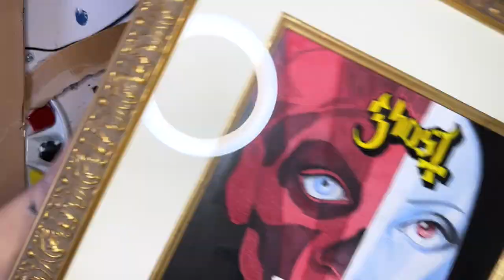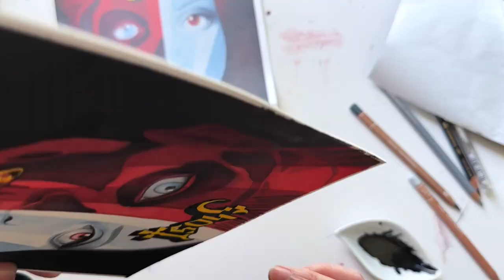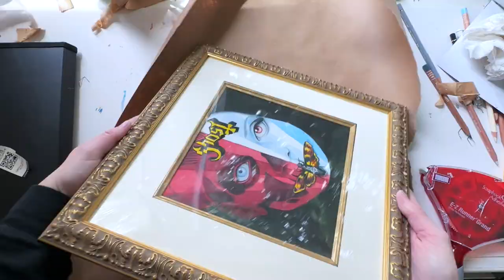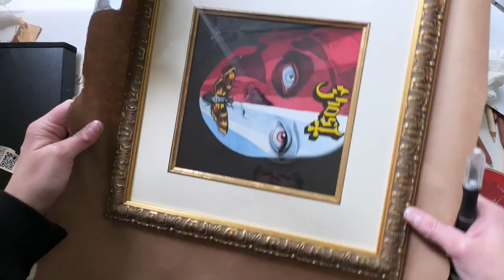Ghost Cover | Timelapse: Watercolor, Colored Pencil & Gouache Portrait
In this timelapse, I go through the process of a special watercolor portrait. I was invited by Modern Eden gallery to recreate a cover from one of my favorite bands, so I chose Ghost "Cirice". The original artwork was created by: David M. Brinley

SUPPLIES & GOODIES 💌 FROM VIDEO
🌟 Princeton Aqua Elite Brush Set
🌟 Meeden Watercolor Palette
🌟 Daniel Smith Watercolor Set
🌟 Caran d'Ache Luminance Color Pencil Set

 ART CLASSES, WIPS, BEHIND SCENES, ETC.

* As an Amazon Associate, I earn from qualifying purchases in some of the links provided and thank you for your support that helps me to continue making videos for this channel!